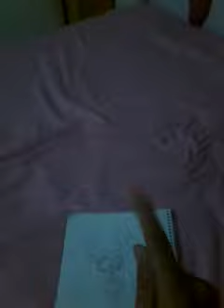El personaje spinel de steven universe se parese al dibujo que ise ase 3 años! (Leer descripsion)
No tube ganas de decirlo pero desde que la bi se paresia a mi dibujo de ase 3 años osea 2016 como sea este es el video porfa like comenta y mas inportante subcribete para mas :3